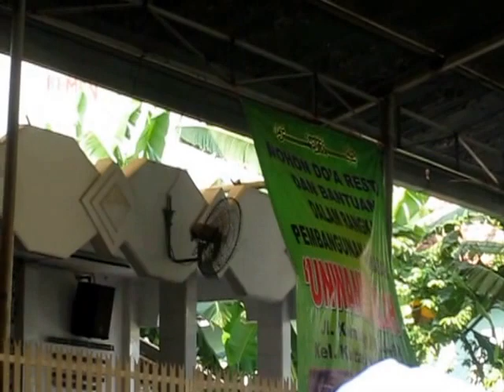Majelis Taklim Al Habib Ali Al Habsy Kwitang Part 1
Majelis Taklim Al Habib Ali Al Habsy Kwitang pada tanggal 8 mei 2016